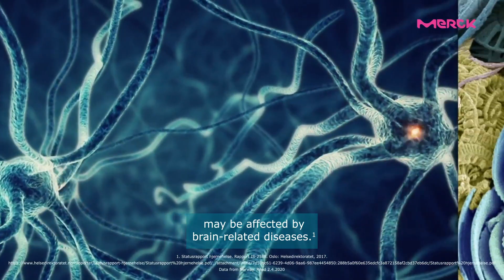Challenge your brain! Always stay curious.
WHY CHALLENGE YOUR BRAIN?

It is well known that physical exercise is good for us and can help preventing certain lifestyle diseases.

But how much do we know about the health benefits of challenging and "training" your brain?

Unfortunately, over 30 percent of us may develop a brain disease at some point in life (1). Training your brain can enhance and preserve brain function (2). Together with the world’s #1 Chess Champion, Norwegian-born Magnus Carlsen, we want to inspire people to actively train their brains, as well as preserve a sense of natural curiosity throughout their lives.

References:
1.Statusrapport hjernehelse. Rapport IS-2588. Oslo: Helsedirektoratet, 2017. Data from Norway. Read 2.4.2020

2. Al-Thaqib A, Al-Sultan F, Al-Zahrani A, Al-Kahtani F, Al-Regaiey K, Iqbal M, et al. Brain Training Games Enhance Cognitive Function in Healthy Subjects. Med Sci Monit Basic Res. 2018 Apr 20;24:63-9.